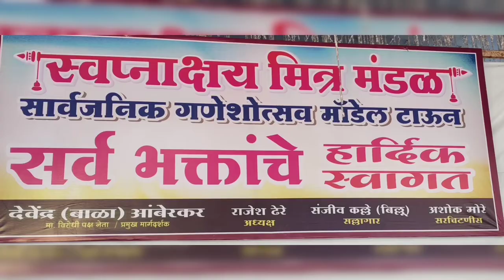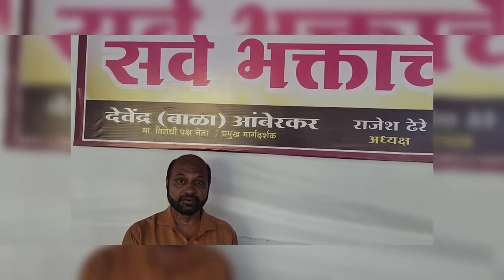सामाजिक विषयों का अद्भुत संगम 'स्वप्नाक्षय मित्र मंडल' गणेशोत्सव,मॉडल टाऊन रोड,अंधेरी(वेस्ट),मुंबई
Ganeshotsav of 'Swapnakshay Mitra Mandal' wonderfully depicting social issues

MUMBAI: The 42nd year of 'Sarvajanik Ganeshotsav Model Town' has been organized by Swapnakshay Mitra Mandal at Seven Bungalow, Model Town Road, Andheri (W),Mumbai which is of ten days. Its main guide and coordinator of the Versova Assembly of Shiv Sena are Devendra (Bala) Ambarker, President Rajesh Dhere, advisors Sanjeev Kalle (Billu), Prashant Kashid and General Secretary Ashok More. This time it was organized on the theme of Veer Savarkar's heroism and Amrit Mahotsav of Independence which is attracting a lot of people.

                      Devendra (Bala) Amberkar and Rajesh Dhere said, “We always organize programs on social topics. This time we have organized it keeping in mind Vinayak Damodar Savarkar (Veer Savarkar) and Amrit Mahotsav of Independence. Apart from this, information about Mahatma Gandhi, Babasaheb Amberkar, Bhagat Singh etc., who fought and sacrificed their lives for freedom, has also been tried to be conveyed to the people through paper models and workmanship made of paper."

                      Mandal advisor Prashant Kashid said, “We try to bring awareness among the public by running campaigns on social issues like Women's Empowerment,Saint Gadge Maharaj's cleanliness campaign,Aadhar card,Voter card,Blood donation etc., through the Mandal throughout the year."